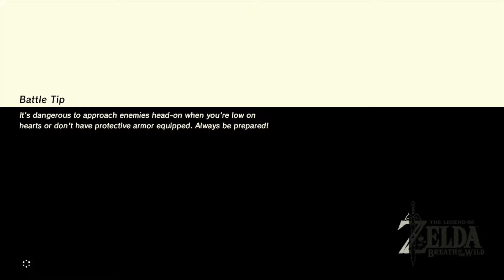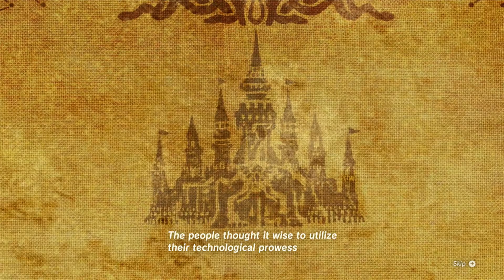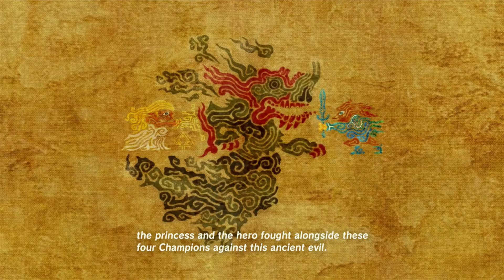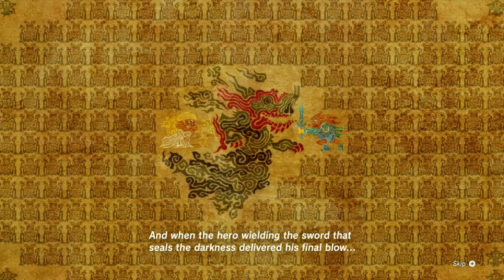The Legend Of Zelda: Breath Of The Wild Part 7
Hey Hotak here with more Zelda!!